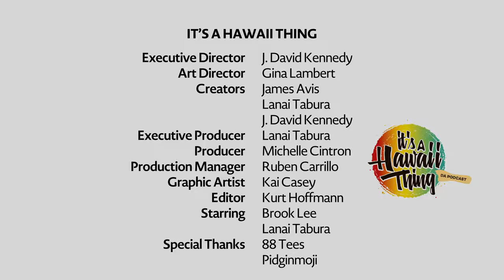James Roache - Local Entertainer from "Da Braddahs"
“Da Braddahs” local comedy is a celebration and culmination of our proud island culture. How? “Jus’ buckaloose!” Da Braddahs is Tony Silva & James Roache, an ‘ohana-favorite household name. With 24 years as local entertainers, they continue to bring our island community and ‘ohana together for a grand variety of events- baby luau, birthdays, graduations, corporate events, concerts, prison talks, school assemblies, PSAs, funerals… and so much more! Da Braddahs also partner with the Compass Foundation & Manoa Theatre sharing their talent with Hawaii’s youth via mentoring and education. Their donated time is always dedicated to at-risk youth. They are also excited to offer hands-on, interactive workshops such as acting, writing & storyboarding, cameras & lighting, hair & makeup, and editing & scoring music. At the end of the day, more money and fuller fame are, for them, fast-fading. Instead, their utmost hope is to uplift our next generation and our world with greater Aloha Spirit as well as deeper understanding and practice of the cultural traditions of our Hawaiian people.